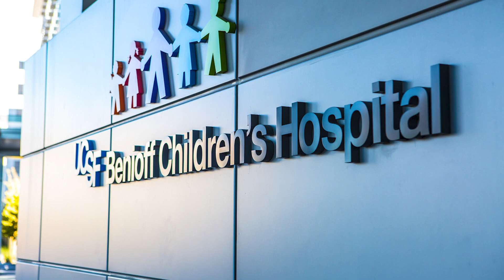UCSF Pediatric Orthopaedic Fellowship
The UCSF Pediatric Orthopaedic Surgery Fellowship is designed to provide the fellow with a comprehensive and well-rounded training in all aspecs of pediatric orthopaedics. Our mission is to train fellows to be clinically and technically competent and well-prepared for providing outstanding care to all pediatric patients. This fellowship is based on an adult-learning model and offers an in-depth experience in all subspecialty areas of pediatric orthopaedic surgery with a spectrum of complexity, including pediatric trauma, spinal deformity, pediatric sports, hip and limb deformity.